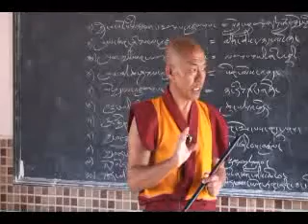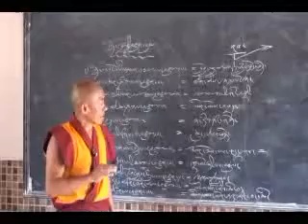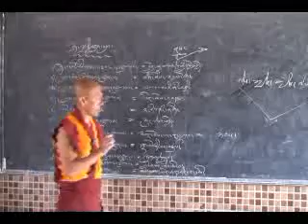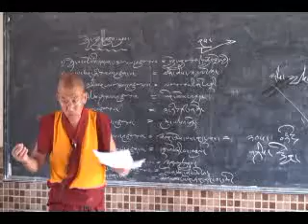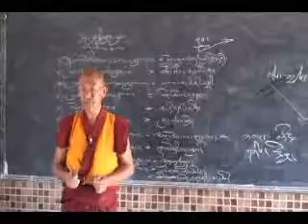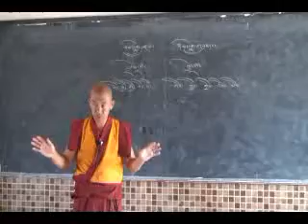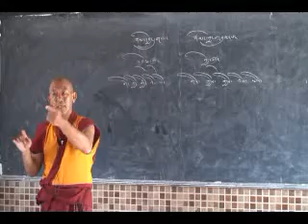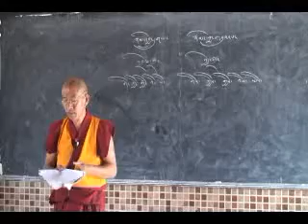སུམ་ཅུ་པ། ༢༧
རིག་གནས་སློབ་དཔོན་ཆེན་མོ་སེར་ལྷོ་དགེ་བཤེས་སྐལ་བཟང་ལྷུན་གྲུབ་ལགས་ཀྱི་སུམ་ཅུ་པའི་འཆད་ཁྲིད་བརྙན་ཕབ།